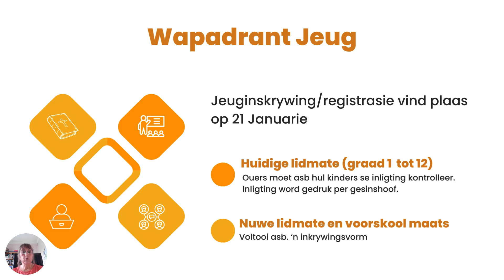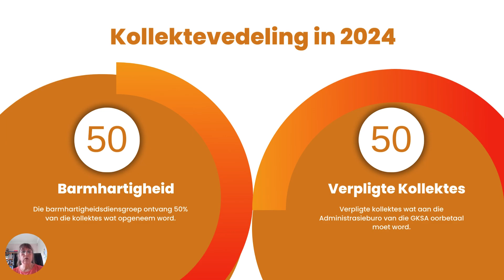eNuus11Jan2024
Wapadrant se weeklikse nuusbrief opgesom in kort.